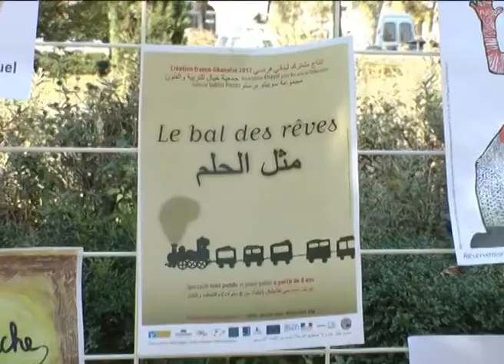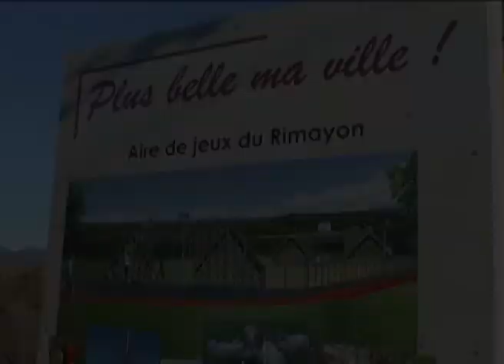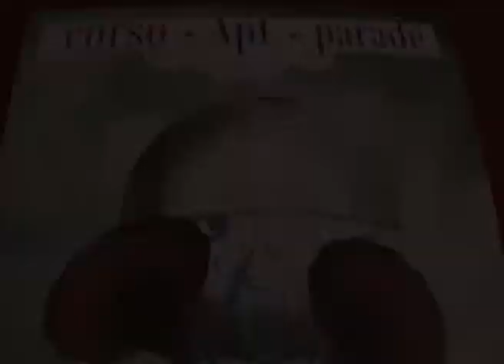Apt retour sur 2012